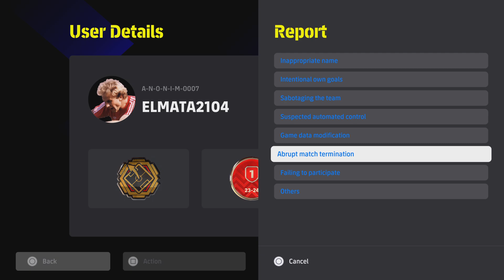eFootball Smashing Former D1 Player 4:0 before Halftime